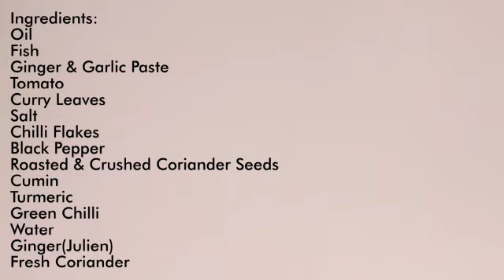Fish Karahi | Fish Kadai | How To Make Fish Karahi | Restaurant Style Fish Karahi | Easy Fish Karahi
Ingredients:
Tomato 4 big Sized (Peeled and blended)
Chili Flakes (Kutti Lal Mirch) 1 Teaspoon
Turmeric (Haldi) 1/4 Teaspoon
Salt To Taste (1 Teaspoon)
Cumin (Zeera) 1 Teaspoon
Black Pepper Powder (Kali Mirch Powder) 1/2 Teaspoon
Roasted & Crushed Coriander Seeds (Bhunna Kutta Dhanya) 1.25 Teaspoon
Curry Leaves (Karri Patta) 8 to 9
Green Chillies 3
Fish Boneless 700 grams
Water 1/4 Cup
Ginger (Julien for Garnish)
Fresh Coriander (Hara Dhanya)

NOTE:Try to use boneless fish and stir very carefully.